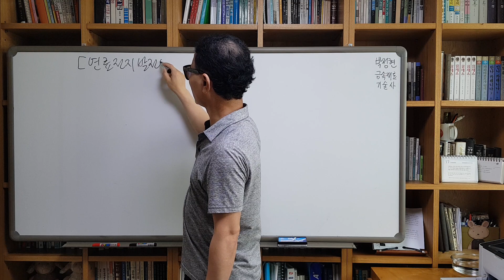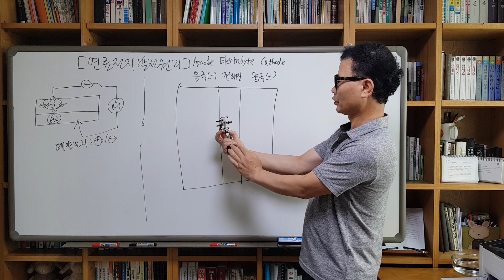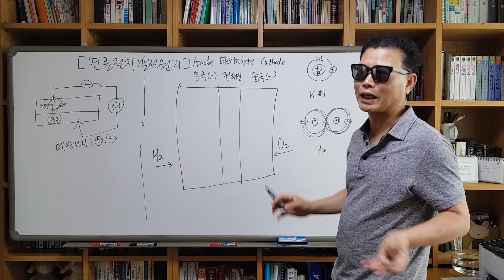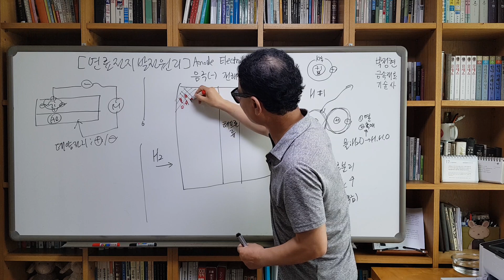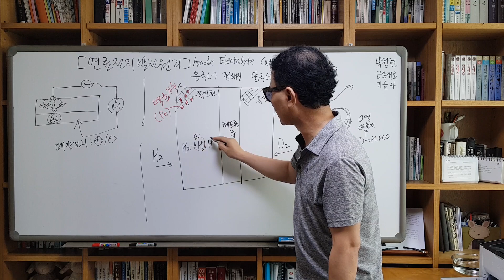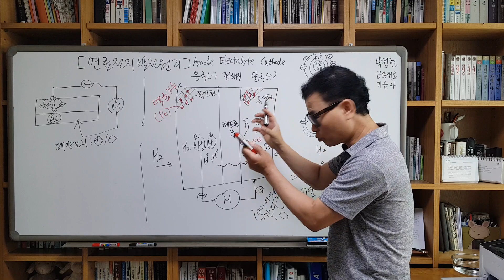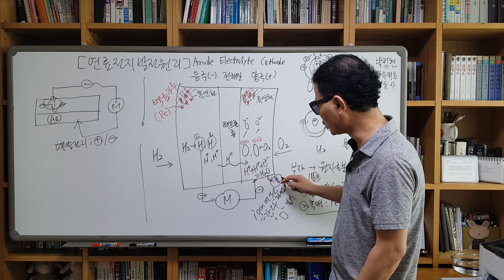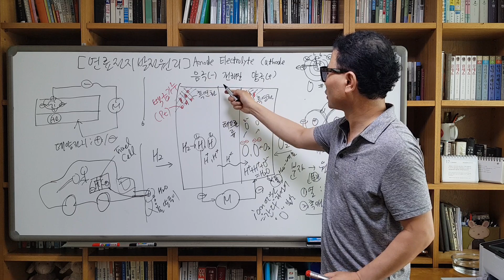연료전지1-발전원리 음극전해질양극 수소 산소 촉매 백금 Pt fuel cell 금속재료기술사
연료전지 발전원리 촉매 열 백금